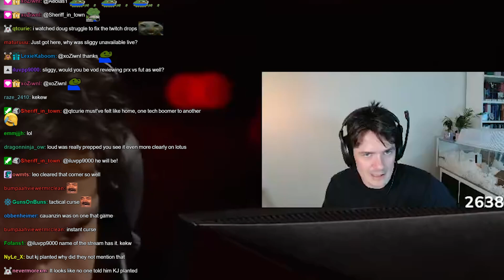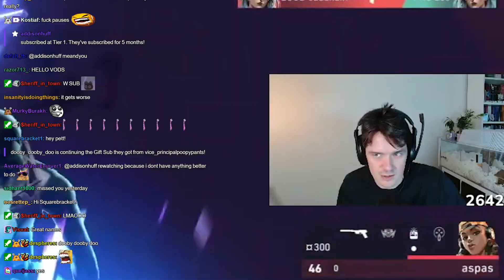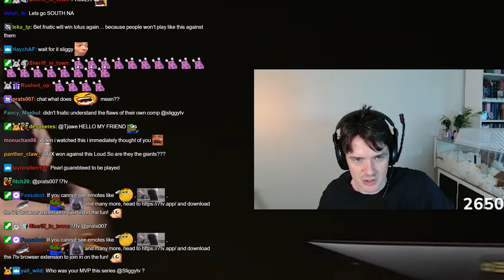Fnatic v LOUD | Sliggy Highlights | VCT Champions 2023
Sliggy breaks Down FNC vs. LOUD in the group stage of VCT Champions 2023! Watch Live Analysis & Jaw-Dropping Highlights. Don't miss the intense moments, pro-level strategies, and mind-blowing plays as Sliggy delves into the VCT Champions 2023! Level up your game with expert insights and stay ahead in the Esports scene!

I got a few more channels for you. Promise these are the only ones I will make.